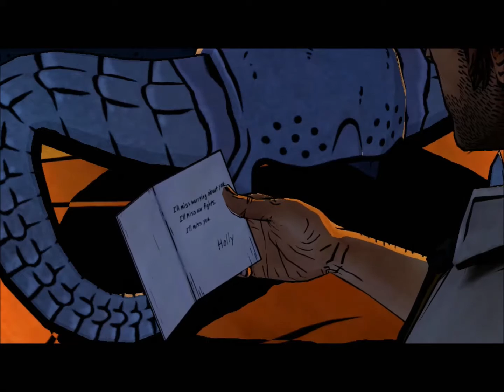The Wolf among us A Crooked Mile 01 (PC,Adventure,English)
The search for Ichabod Crane begins.